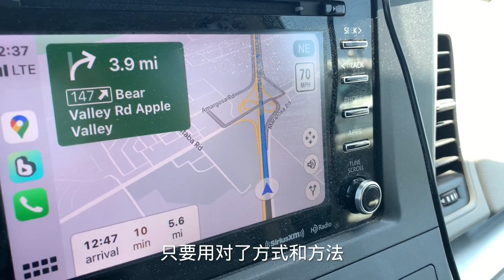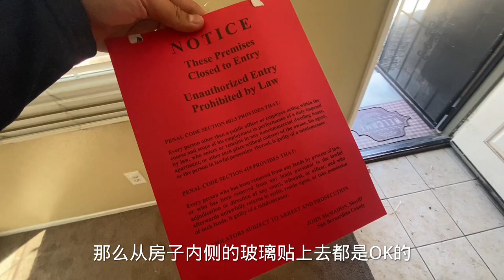2023洛杉矶驱赶租客收回房子看看什么样？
微信：uslisting
2023洛杉矶驱赶租客收回房子看看什么样？